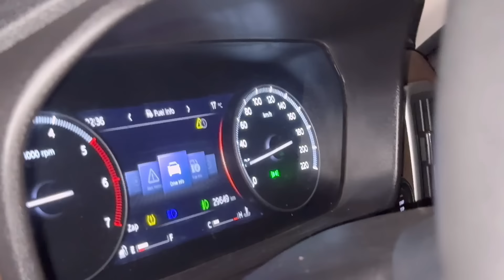ଶାଳୀଙ୍କ ଏମିତି ଅବସ୍ତା ଶୁଣି ଆସିବାକୁ ପଡିଲା? / Rupa Pin2 Khushi